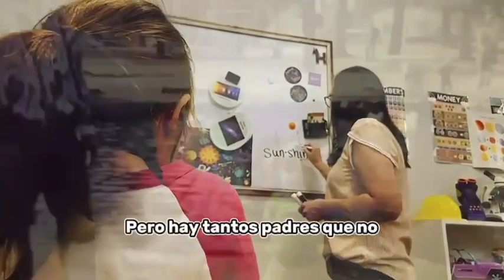Madre Hispana habla de su historia en el sistema educativo de Texas y la de sus hijas.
Por que Texas necesita Opciones Escolares: Madre Hispana habla de su historia en el sistema educativo de Texas y la de sus hijas.